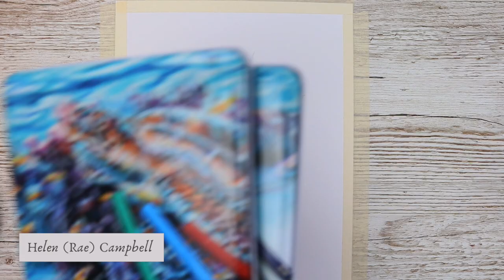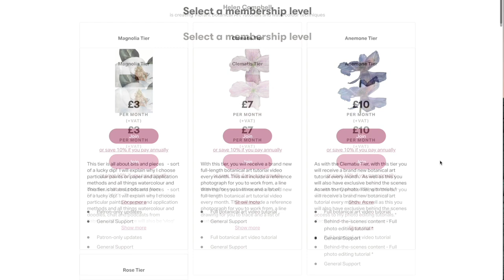Inktense Tutorial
Have you ever wondered how to paint with Derwent Inktense Blocks? In this tutorial I will show you how to paint this pretty Orchid flower with Derwent Inktense Blocks, with easy to follow steps. I explain the different ways to use the inktense blocks, as well as layering to achieve a strong colour. Painting botanicals with Inktense is fun - give it a try. Stay until the end of the video where we provide you with the line drawing and reference photo so that you can join in.

TOOLS THAT I RECOMMEND
BRUSHES:
Zen Art - Fine Line brushes

Red Dot Spotters
*All Rosemary & Co (short-handled)
Sizes I use:  0, 2, 3, 4 and 6

This is the brush I use to remove errors

If you enjoy this video and would like to learn more about BOTANICAL ART, then head over to our Patreon site where you will find in-depth tutorials as well as photo editing where I show you how I prepare photos for painting (depending on your tier level).  If you are serious about learning how to paint bold, botanical paintings, even if you are a beginner, then why not treat yourself to joining us there - the tutorials are more in-depth and ad-free, plus it's a really good way to support my channel.  We also have weekly videos - these could be vlog type videos, doodles etc.   Please note that the tiers mentioned are subject to change but are correct at the time of filming:  Here is the link

You may want to consider joining our private Facebook Group where you can post your completed paintings from these tutorials, as well as have access to the free traceable line drawings and reference photographs that I use so that you can try them for yourselves.  Here is the link